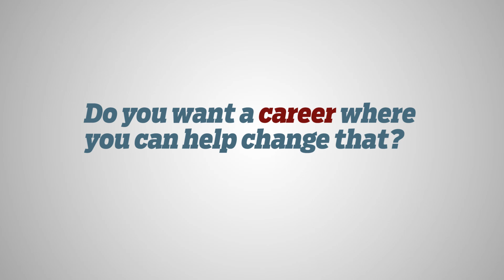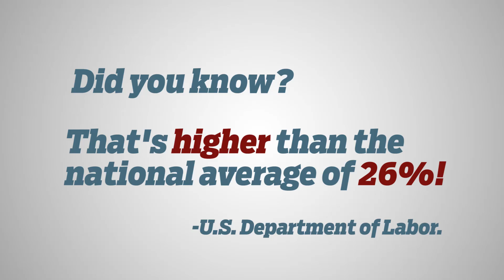IU Kokomo: School of Sciences - Earth and Sustainability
Are you interested in being part of the solution to help protect the environment? Do you want a career where you can work outside in the elements? Earth and Sustainability is a track within the school of sciences that can take where it matters.